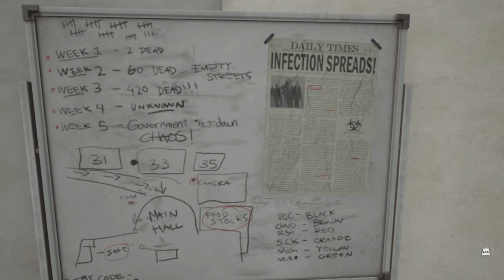Mist Survival - Episode 32 - Trading post